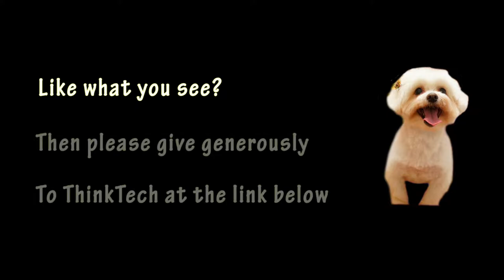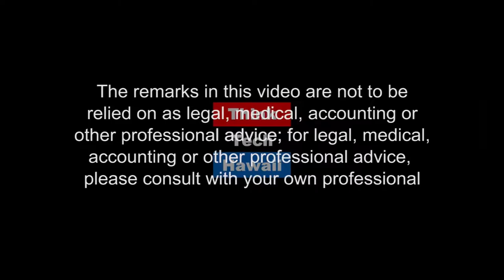New Sexual Abuse Legislature (Life in the Law)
statute of limitations.  Jay is joined by Mark Gallagher to discuss a new bill in the legislature about the statute of limitations in sexual abuse cases

The host for this episode is Jay Fidell. The guest for this episode is Mark Gallagher.